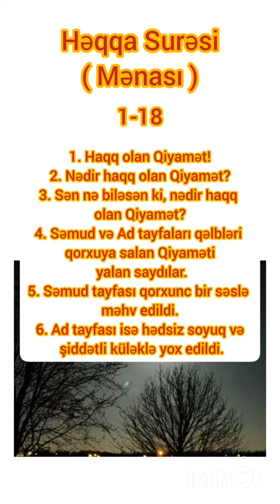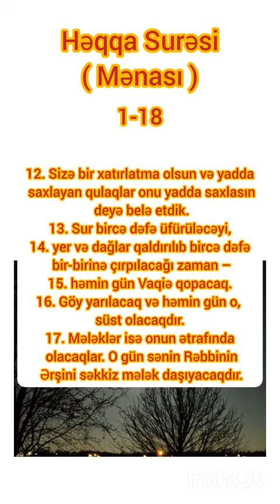Həqqa Surəsi | Mənası 1-18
islam ixlas muslim bakı azərbaycan fayda din dinivideolar faydalar video quranmənası quranmenası